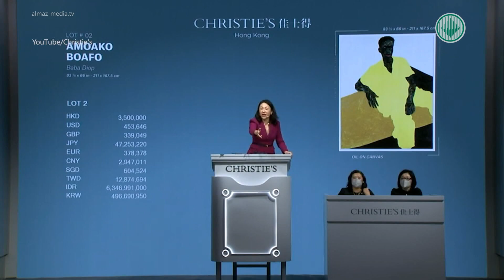АЛРОСА представит в крупный аукционный дом бриллиант The Spectacle